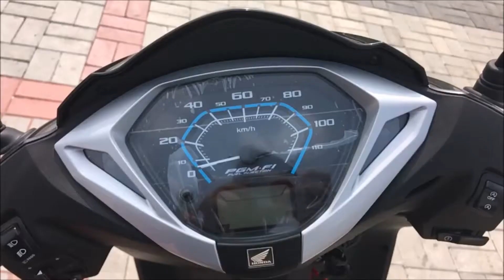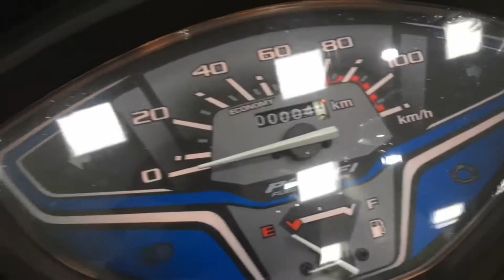HONDA ACTIVA 6G BS6 ONLY 2499/- EMI OFFER ON 2021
Honda Activa 6G bs6 only Down Payment 2499/- & 100% Finance.
The new Honda Activa 6G gets both cosmetic and mechanical updates over the Activa 5G, representing a true generation change with an upgrade to BS6. Firoze Irani tells you what it's like.
New Features Detailes, Drive, Top Speed, Brake Test, Suspension test, Pillion Comfort Test, And City Ride Review -